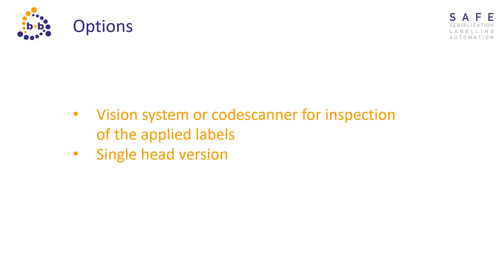Shock absorber Twinhead | bb-automation.com | model RSA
This system is designed to apply a label onto shock absorbers by a YASKAWA robot system